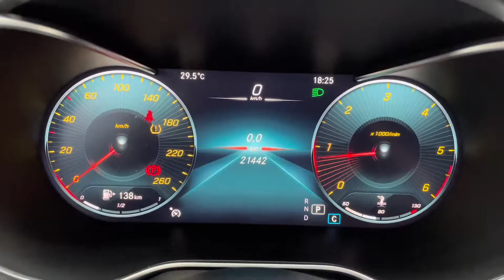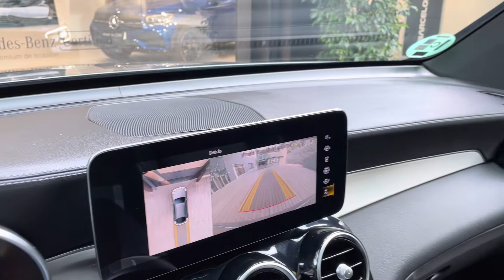Mercedes-Benz GLC 300d 4MATIC Coupé